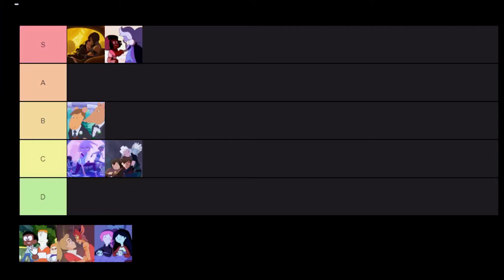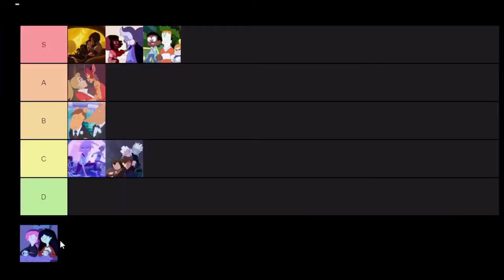The LGBT and Queer Animation Tier List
Happy Pride 2021 everyone! Dandy and I are huge fans of queer animation and we wanted to create a tier list of all our favorite queer coded shows that we have seen that furthers the gay agenda! This is not a very serious ranking and we truly loved all these shows for one reason or another.